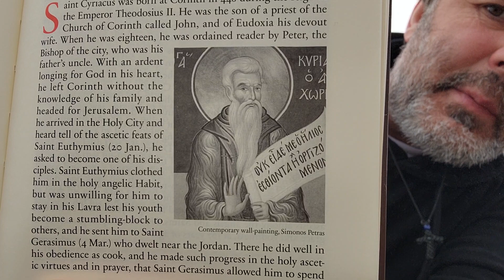Holy Father Cyriacus the Anchorite